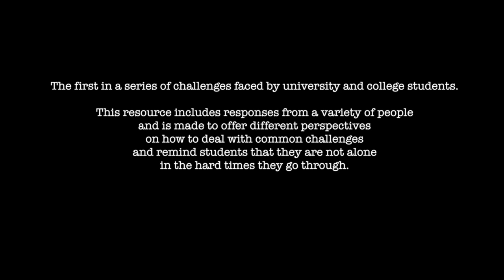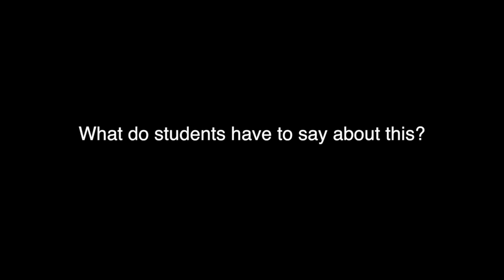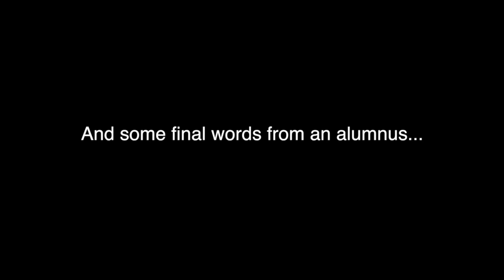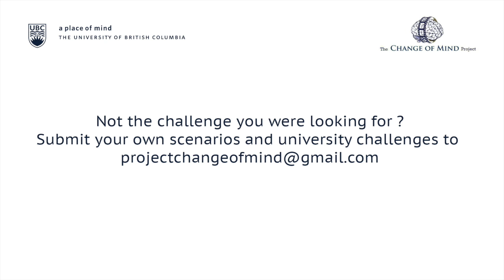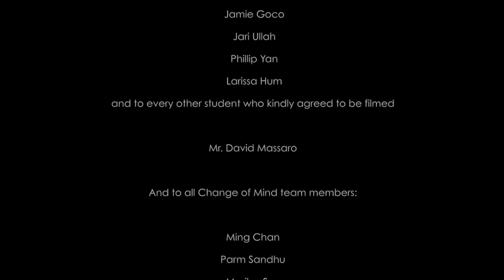Scenario #1: Perspectives on Self-Criticism and Comparing Yourself to Others at University [UBC CoM]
Are you a post-secondary student looking for advice from other students to help make your university experience a smoother ride? Have you ever simply wondered how others experiences post-secondary? If yes, this video was specifically made to answer some of your questions!

This is the first video in a series that is being developed by the UBC Change of Mind Project team. Through this project we aim to create a helpful resource for students transitioning into university and those experiencing any difficulties while at university. We hope that watching our videos will remind students everywhere that they are not alone in the challenges they face and that a caring network of peers is willing to share their life lessons and advice with them.

to learn more and get involved.

This project was founded by executive members of the UBC Mental Health Awareness Club. for more information about MHAC and for a look at the great work they have done so far.